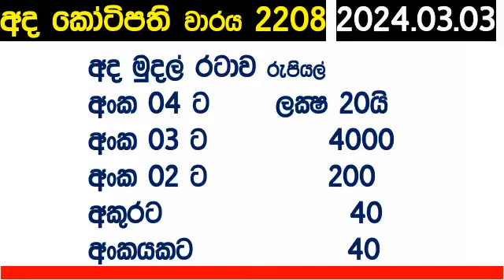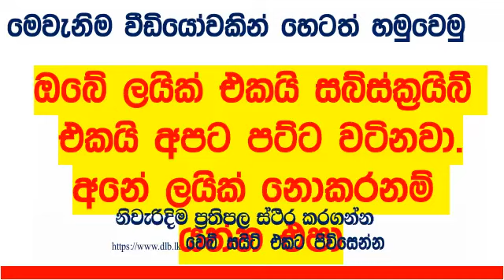Ada Kotipathi 2208 Results 2024.03.03 අද කෝටිපති Lottery Lotherai #2208 Today